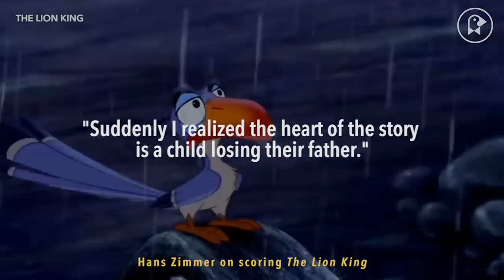The Score Auteur: Hans Zimmer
Many film composers have a style that is easy to recognize: Jonny Greenwood is known for dissident strings, erratic percussion, and unsettling rhythms, while Trent Reznor is known for being minimal, cold, and distant. Hans Zimmer, by contrast, may be one of the most well-known and prolific composers in the world (he even performed at the 2017 Coachella Music Festival), but his style can be rather difficult to pinpoint. Sure, he has his fair share of trademarks— for example, the sound of ticking serves as an aural motif in films like The Thin Red Line, Interstellar, and Dunkirk. And his big, driving percussion shows up in everything from Christopher Nolan’s Inception and The Dark Knight to Michael Bay’s The Rock. But what really earns Zimmer the crown of “auteur” is his approach to composing. A more traditional composer might approach a film with the simple intent of enhancing its emotional impact. A happy scene would get happy music to make us feel happy. A sad scene would feature sad music to make us feel sad. But Zimmer doesn’t do this. He isn’t really interested in making us feel something, rather, he’s more concerned with opening a new world and allowing us to enter it through his music. Instead of offering emotional cues, Zimmer’s music conveys subtext, things that a filmmaker can’t communicate visually. This allows us to establish our own emotional experience of the movie. With a body of work that spans from Boss Baby to 12 Years a Slave (and everything in between), Zimmer’s sound can be tricky to define. But given his unparalleled passion and attention to detail, Hans Zimmer surely puts his own unique mark on every film he touches.

Keep the listening party going, with our videos on the sounds of directors Park Chan-wook, the Coen Brothers, Paul Verhoeven, Andrei Tarkovsky, Agnès Varda, Wes Anderson, and Clint Eastwood, and our in-depth look at the cinematic mythology of Led Zeppelin. Ahhhhhhh-ah!